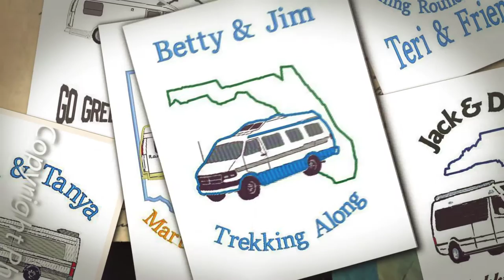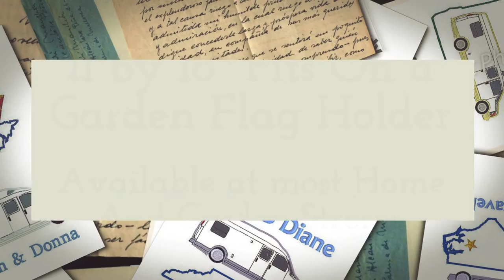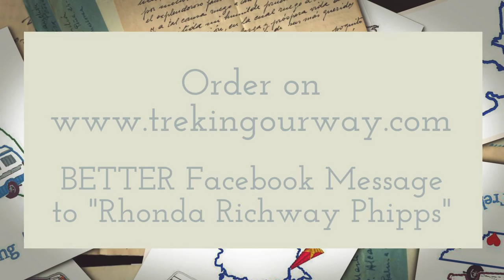TrekingOurWay Campsite Flags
Presentation of Completed flags.